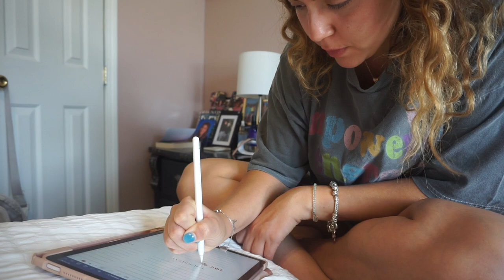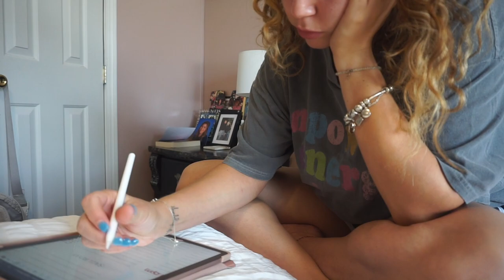VLOG: makeup jobs, cleaning, meal prep | Martha Leon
Hello everyone!

Hope you all enjoy this weekend vlog filled with makeup jobs, cleaning, and meal prepping.

Xoxo,
Martha Leon